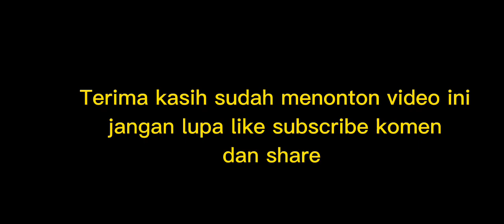WISATA SUMBER KEMBANGAN PARON - KEDIRI#sumberkembanganparon#pakdjijalan2#mancingmania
wisata sumber air ini terletak di Ds Paron dari simpang lima Gumul Kediri kebarat sekitar1km#SumberkembanganParon#pakdjijalan2